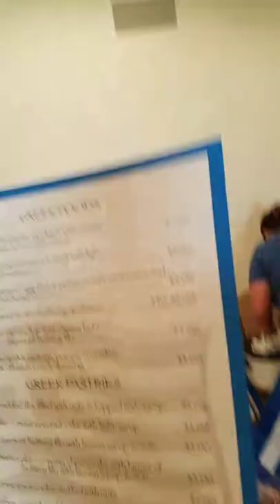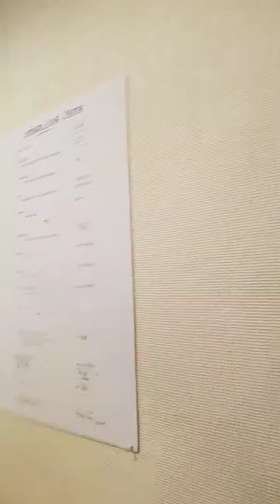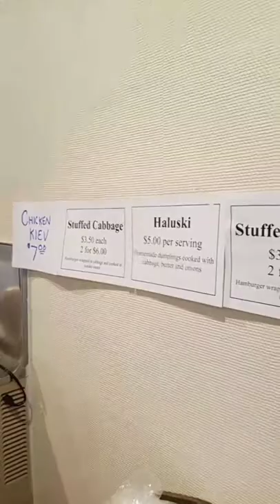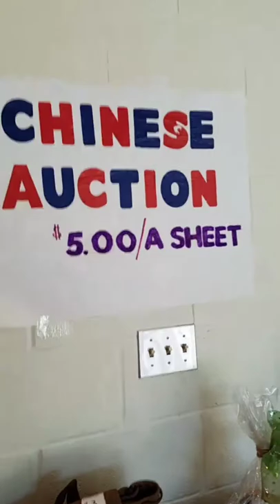Orthodox Food Festival 2018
Day One of the Food Fest!